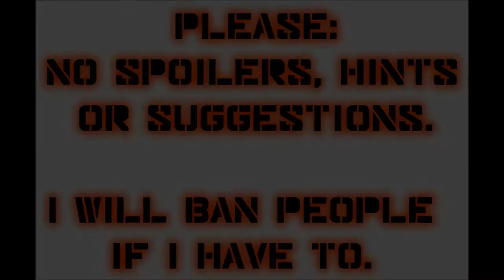Let's Play Mass Effect 2 (Blind), Part 124: Reaper IFF Retrieved!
(Part 2 of 4) Husks galore, and another appearance by the mysterious Legion!